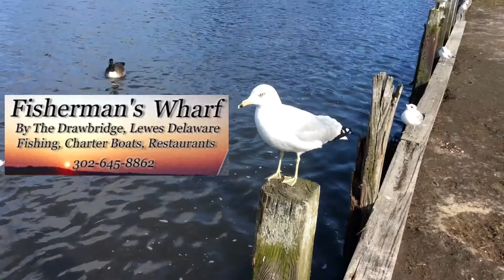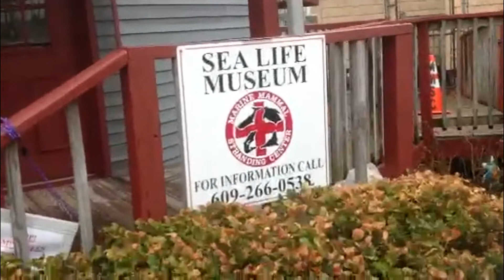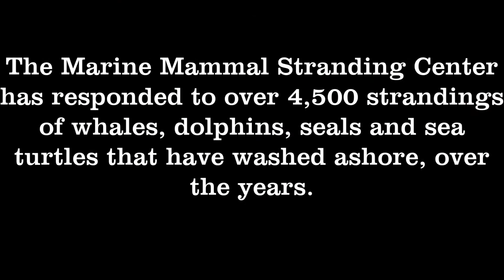Delmarva Angler - Seal Rescue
We're tagging along with volunteers at the MERR Institute, transporting a rescued grey seal from Virginia Beach to Brigantine, New Jersey.